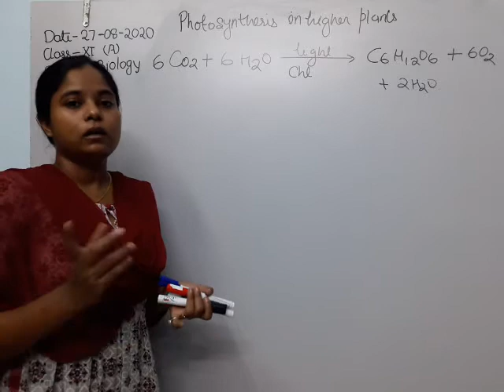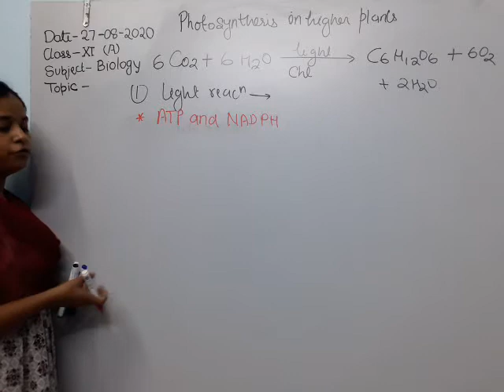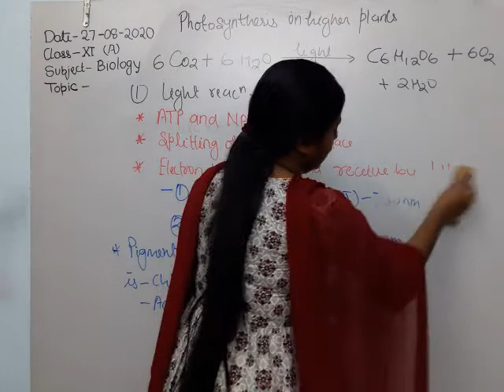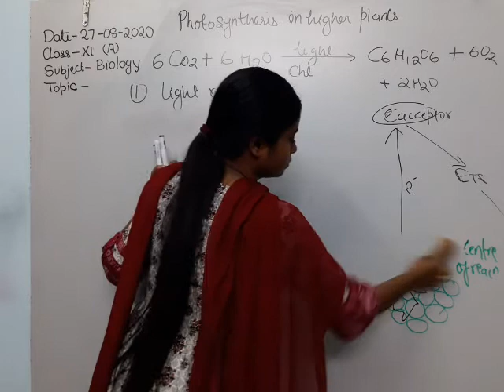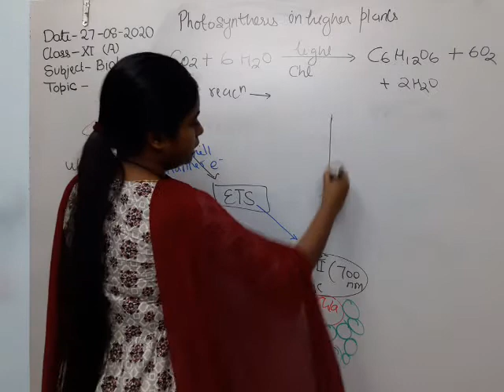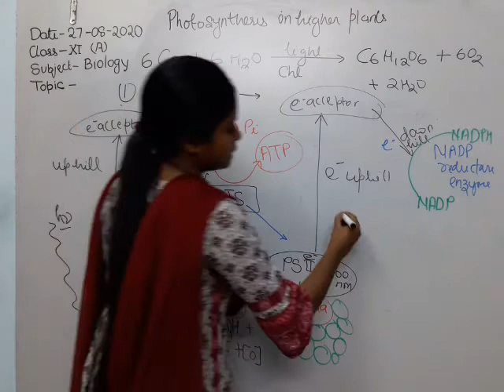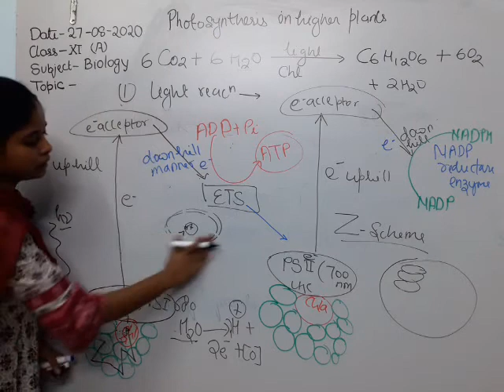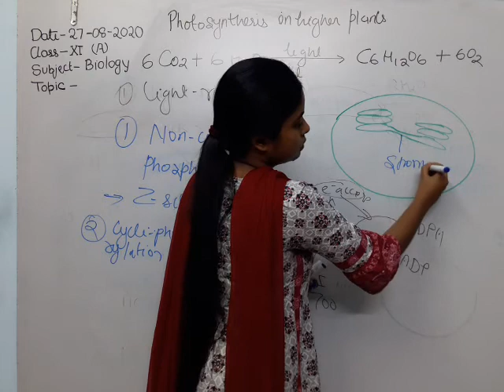Class XI BIOLOGY 27 08 2020 by SHWETA VANSH ARYAN CH 13 Photosynthesis in higher plants Part 3